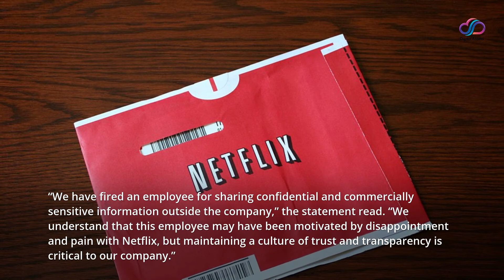Netflix fires employee as Dave Chappelle’s comedy special drama escalates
Bloomberg editors used the information in a report Wednesday, revealing that the heads of the streaming platform spent $ 24.1 million on The Comedian’s Closer and $ 23.6 million on Sticks & Stones, the previous show by Chappelle for Netflix, which aired in 2019.

And on Friday, a company representative told The Hollywood Reporter that the employee had been fired for releasing the figures.

“We have fired an employee for sharing confidential and commercially sensitive information outside the company,” the statement read. “We understand that this employee may have been motivated by disappointment and pain with Netflix, but maintaining a culture of trust and transparency is critical to our company.”

Netflix bosses have come under fire for airing a comedy special that pokes fun at the LGBTQ + community and three employees who publicly attacked the decision were suspended earlier this week.